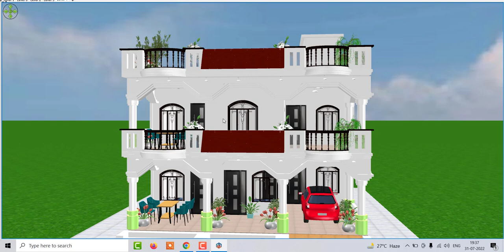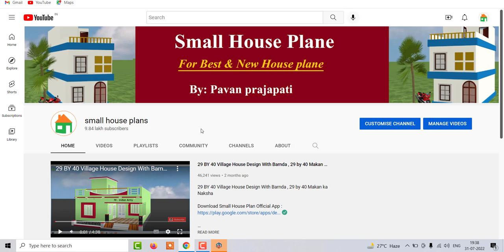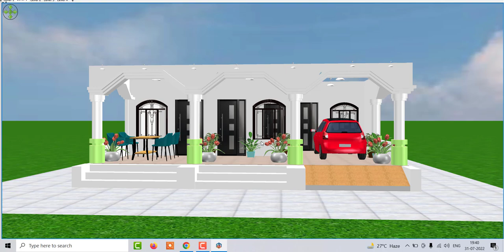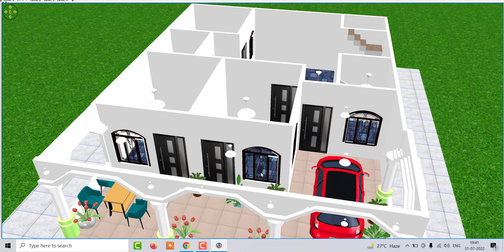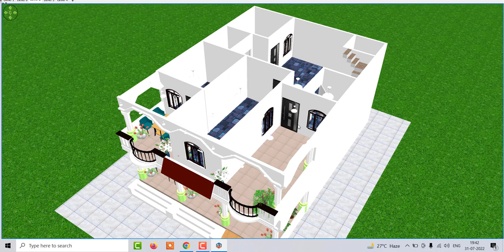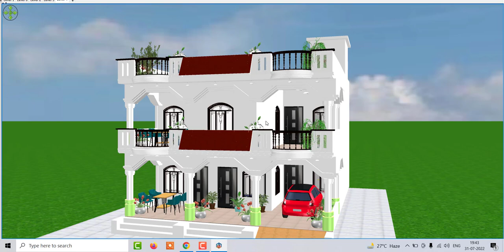1200 sqft House Design With Car Parking, Front Elevation of Houses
1200 sqft House Design With Car Parking, Front Elevation of Houses